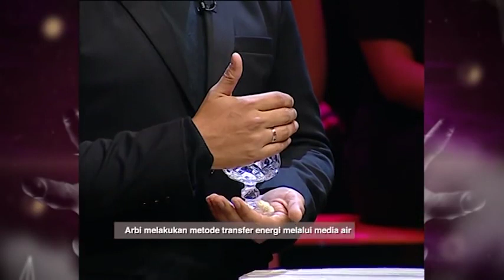Di Kelilingi "Puluhan Pocong" Karena Menikahi Batu Nisan | Garis Tangan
Seorang wanita yang selalu gagal dalam mencari jodoh ternyata dikelilingi oleh puluhan pocong dalam dirinya. Pocong-pocong tersebut berasal dari batu nisan yang dia nikahi. Bagaimana kisahnya?